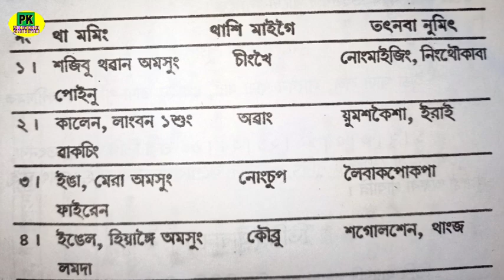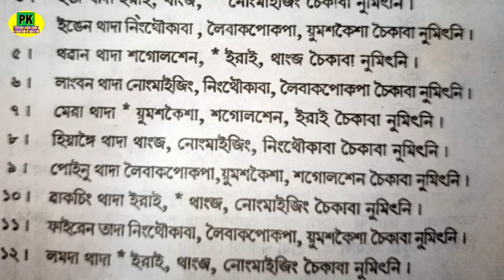CHEIKABA NUMIT !! THASHI MAIKEI !! TATNABA NUMIT @ AFABA NUMIT , FATABA NUMIT.